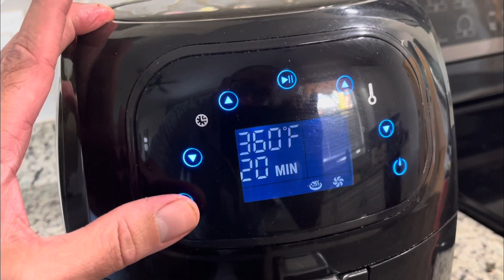Your Boy Makes A Philly Cheesesteak His Way. Yeeeeeah!😁🤤